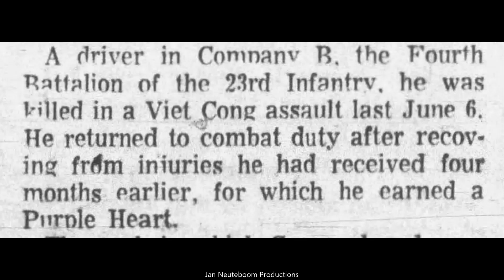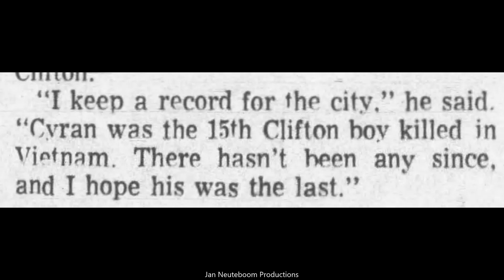Clifton New Jersey. Richard E Cyran. Dedication Ceremony 1969.